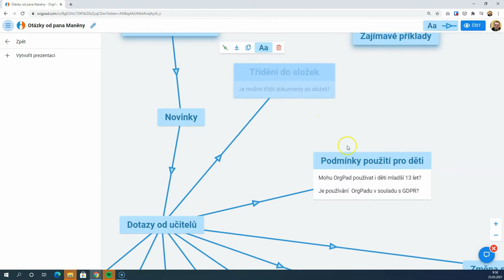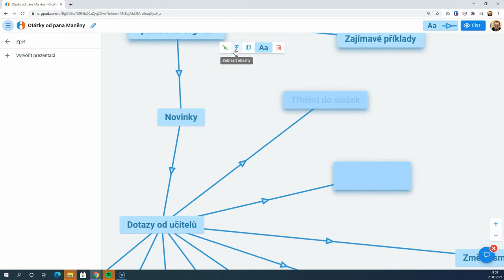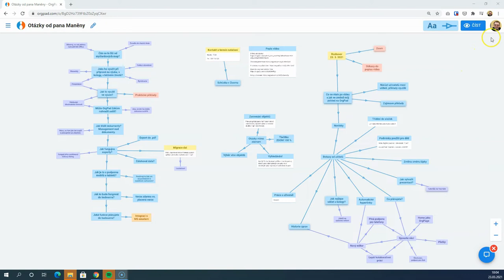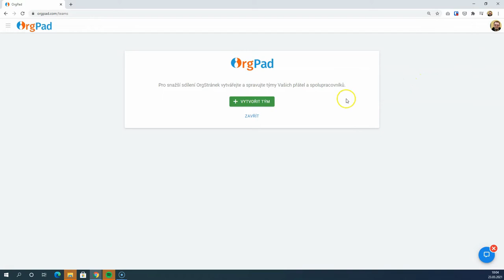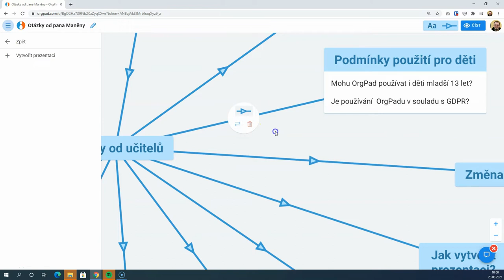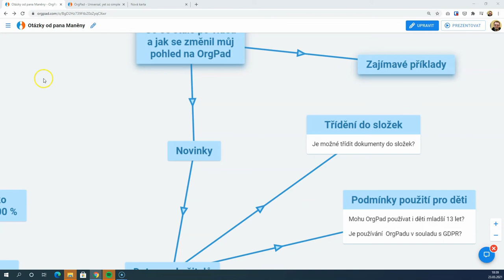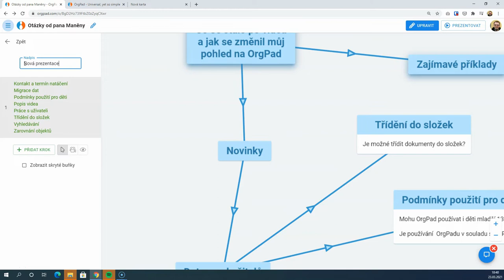OrgPad: novinky a nejčastější dotazy učitelů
00:00 Úvod
01:17 Počet uživatelů OrgPadu
02:20 Novinky
02:45 Hromadné rozbalování buněk
04:27 Uspořádání dokumentů do složek
06:34 Týmy a úrovně uživatelských práv
08:04 Věková hranice, ochrana osobních dat a GDPR
09:05 Změna směru šipky
10:15 Jak vytvořit prezentaci
12:21 K čemu a pro koho je vhodné použít prezentaci
14:25 Historie úprav [plánovaná funkce]
16:48 Zpětná vazba od uživatelů, uživatelská komunita
19:02 Jak komunikovat s autory
20:40 Závěr